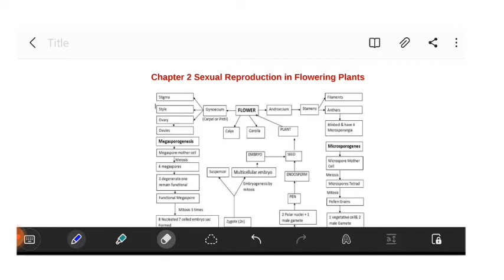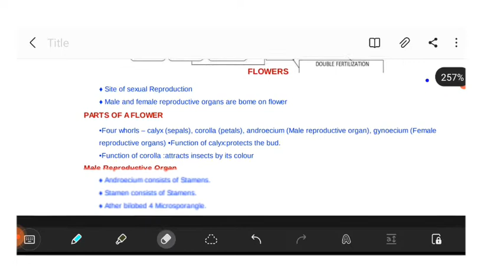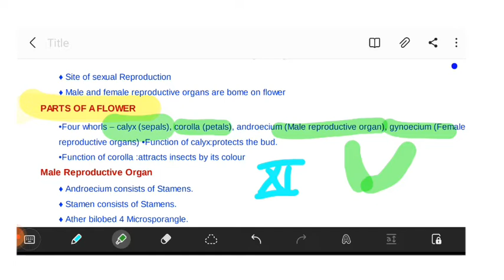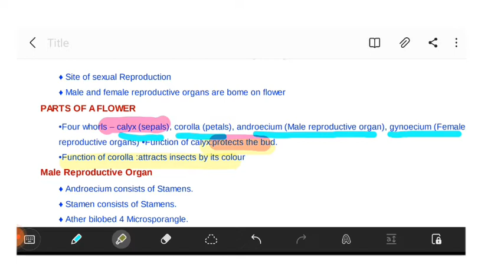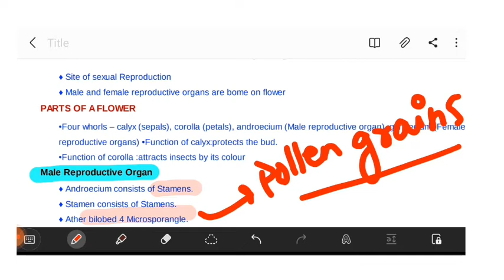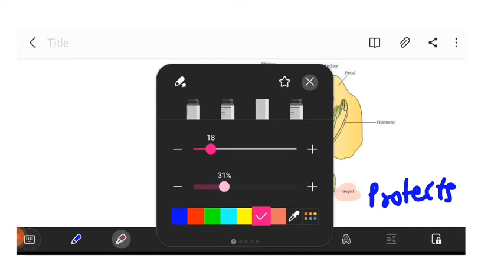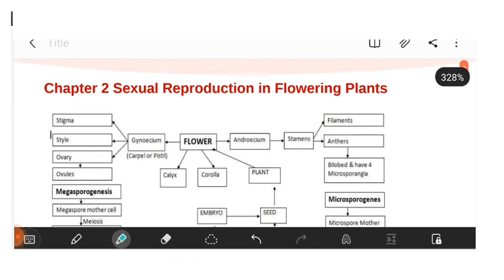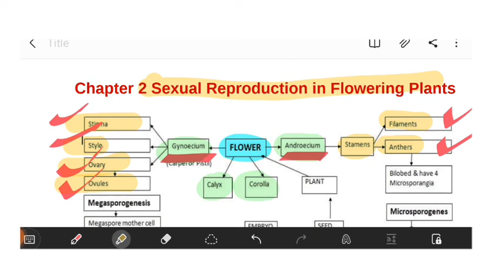SEXUAL REPRODUCTION IN FLOWERING PLANTS | CLASS XII | PART 1 | HELLO SHIKSHA